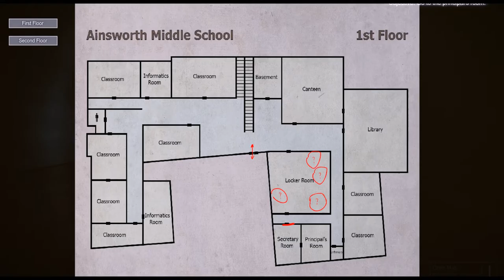Djinn Trailer 2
This is the First Trailer of the "Djinn" game.